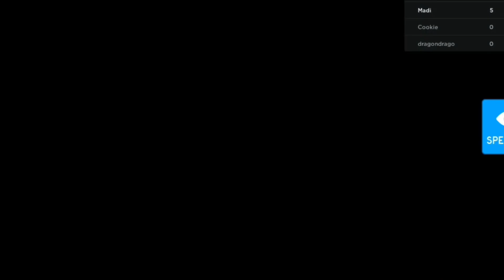🔥🤩LONGEST ANSWER WINS!! 💕 Loser gives away ROBUX 😱💔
🤍💕HEY LUVLIES! 💕🤍

Hey all! Thanks so much for support, I wasnt actually being mean in the video it was for jokes only! Have a nice day i love you al so much! Sorry for the late upload

ROBLOX GROUP: Coming Soon…

OR